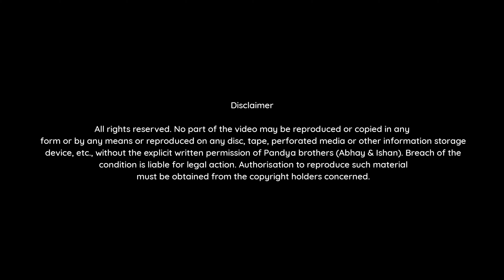Sonaldham Madhda in 4K | Dji mini 2 | Abhay Pandya | Ishan Pandya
Explore Sonaldham, Madhda form above